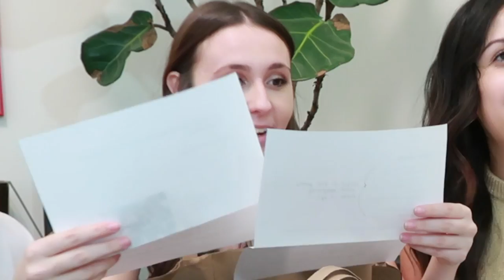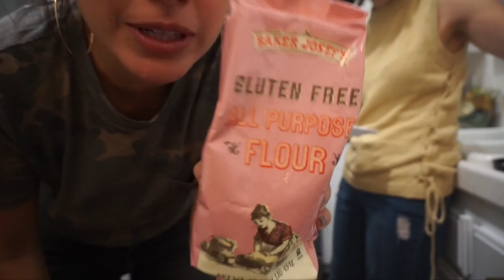VEGETARIAN THANKSGIVING COOK OFF CHALLENGE || Pumpkin Pot Pie & GF Stuffed Mushrooms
It took so long to edit cause I couldn't stop laughing! A big thank you to my girls and epic judge Justin!